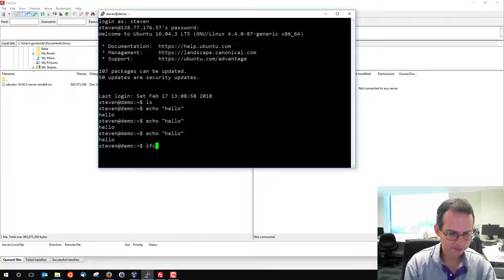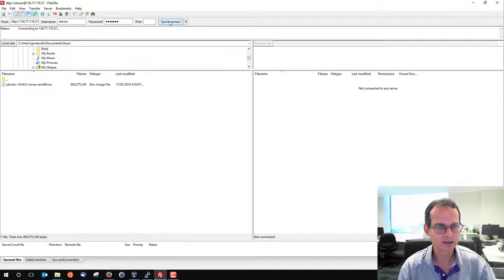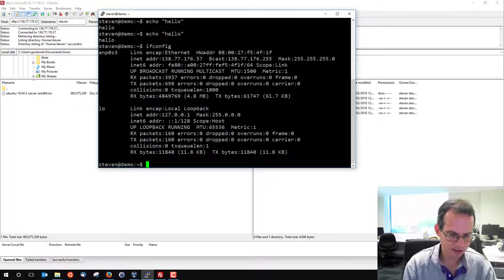FileZilla for File Transfer with Linux in VirtualBox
By Steven Gordon